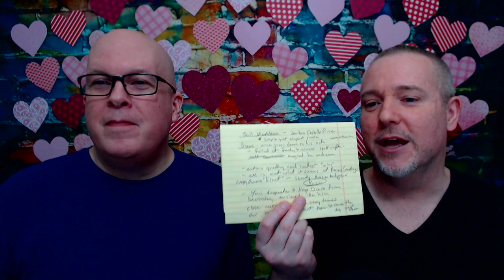BGFP Bonus: "Bad Valentine" Series Reviews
In this Valentine's Week bonus episode, Jeff & Will review books from the "Bad Valentine" series: "Hidden Hearts" by Clare London, "Love Magic" by Jesi Lea Ryan and "Quill Me Now" by Jordan Castillo Price. (Note: Dev Bentham's "Temporary Dad" is reviewed in episode 175.)

Shownotes for this bonus episode are part of episode 175